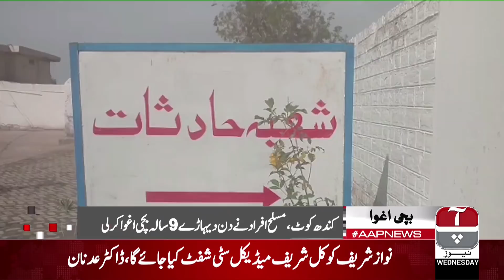Aap News Bulletin | 03:00 PM | 27 March 2019